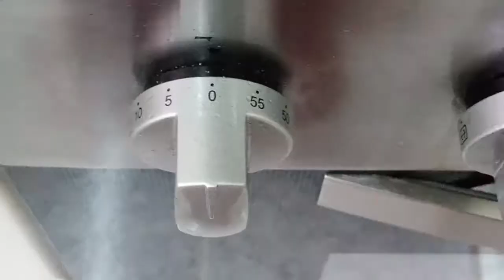How to Cook Roasted Vegetables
How to Cook Roasted Vegetables Veronskie Vlogs Dubai